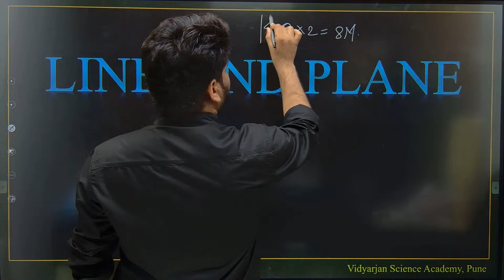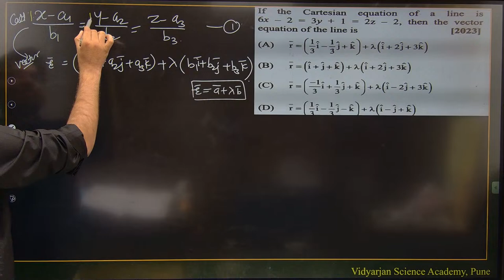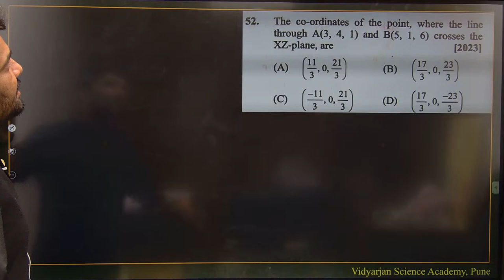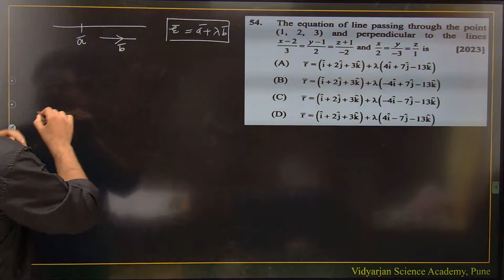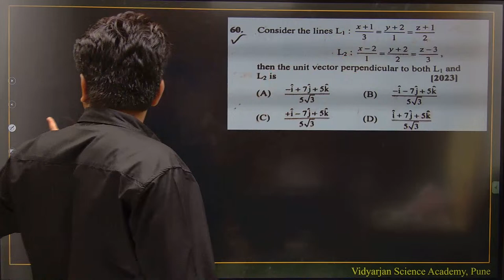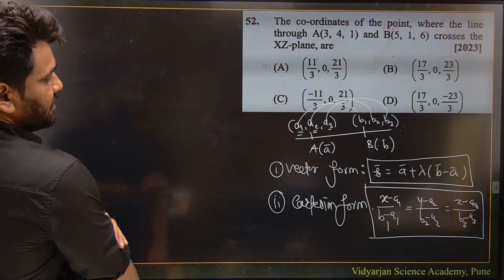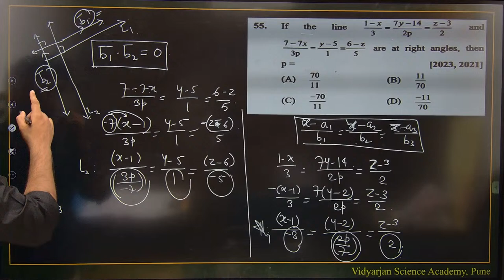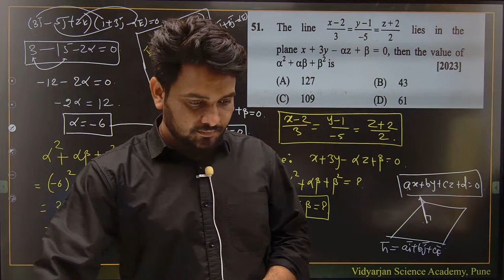01-Line and Plane |Equations of line all PYQ | MHT CET 2024 | PYQ's + Theory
✔️✔️𝐉𝐨𝐢𝐧 𝐌𝐇𝐓 𝐂𝐄𝐓 𝟐𝟎𝟐𝟒 𝐰𝐡𝐚𝐭'𝐬 𝐚𝐩𝐩 𝐠𝐫𝐨𝐮𝐩 𝐟𝐨𝐫 - 𝐌𝐇𝐓 𝐂𝐄𝐓 2024 for 𝐅𝐫𝐞𝐞 𝐏𝐃𝐅𝐬, 𝐏𝐘𝐐'𝐒, 𝐓𝐞𝐬𝐭𝐬, 𝐍𝐨𝐭𝐞𝐬 𝐚𝐧𝐝 𝐎𝐭𝐡𝐞𝐫 𝐏𝐚𝐢𝐝 𝐜𝐨𝐧𝐭𝐞𝐧𝐭 👇👇👇

⭐ 💠Features of Offline Batches:

📚 Assured results.
✨ The course includes comprehensive Study Material & Notes of Academy.
✴️Dedicated App for students - to attend missed classes & Revision Lectures.
🖥️Weekly Practice Tests with doubt Sessions.
🔗Only 45 students per Batch - Personal attention to each student.
💫Personal Counselling to each student for academic growth
🛑 Facilities - Digital Classrooms, Library, Free Wi-Fi & others.
🚦Separate Weekly Mediation, Career Guidance & doubt Sessions.
💠Online Batches –
 🛟 MHT CET l BOARD I NEET I JEE

⚡ About Faculties:
1) Satij Sir ( 14+ years Exp | M.tech )
2) Rohit Sir ( 19+ years Exp | MSc.Chemistry )
3) Murkute Sir ( 8+ years Exp | B.E,M.E )
4) Jadhav Sir ( 5+ years Exp. | SET | NET| GATE | )
5) Mayur Sir ( 8+ years Exp. | B.E )
6) Shubhangi Madam ( 4+ years Exp. | MSc,Physics [B.Ed] )
7) Manoj Sir ( 7+ years Exp. | B.E )
8) Abhijit Sir ( 4+ years Exp. | B.Tech COEP )
9) Madhurima Madam ( 8+ years Exp. | Msc Micro | SET | PhD )
Why Vidyarjan Science Academy (VSA)?
🚦Trusted by Many Students and Parents as one of the best coaching classes in Pune for Boards | MHT CET | NEET & JEE.
🚦 VSA has top results in for MHT CET, NEET & IIT JEE
 🛟 VSA has best pool of expert faculties, best infrastructure, smart classrooms in the heart of Pune city.
12th MHT CET lectures
 12th standard science for MHT CET
MHT CET online classes
 MHT CET video lectures
 Crack MHT CET with ease
12th science state board lectures
12th grade science video tutorials
12th state board video lessons 12th state board science practical’s
State board model question papers for 12th science
Mht cet biology lecture 2024
Mht cet topper interview
 Mht cet marks vs percentile 2023
Mh cet form filling 2024
 Mh cet registration
 Mh cet 2024 result date
 Mh cet exam date
Mht cet results
 Mht cet study material
Mht cet time table 2024
 Mht cet test series
Mh cet time table
Mh cet test
 Mh cet videos
Mht cet weightage
Mh-cet exam
Mht cet youtube
Mht cet time duration
Mh cet course details
Mh cet 12th exam date
Mh cet 12th 2024
application form Maharashtra cet
12th Mh cet 2024 exam date
 What is mah cet
Mah cet classes
Mah cet results
CET 2024
Science tutorials